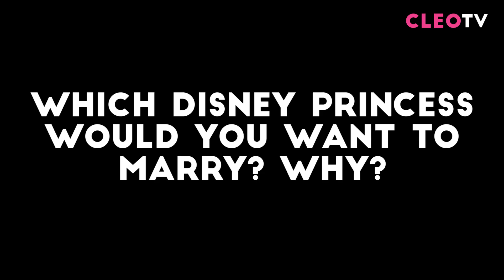Meet The Bachelor: Scott Rais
Scott Rais, 24, Pilot